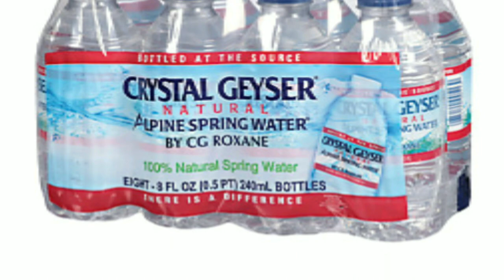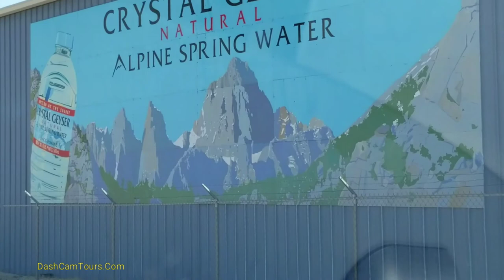Los Angeles Driving Tour: Crystal Geyser Spring Water Plant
This is the US 395 highway going through Eastern Sierra Mountains.
111 Places in Los Angeles That You Must Not Miss:

In this video you can see where the Crystal Geyser Spring Water Comes From.
Far away from sure lines, big cities and furtilized farm lands.

This is a video tour channel.